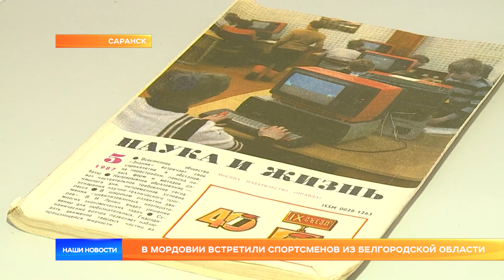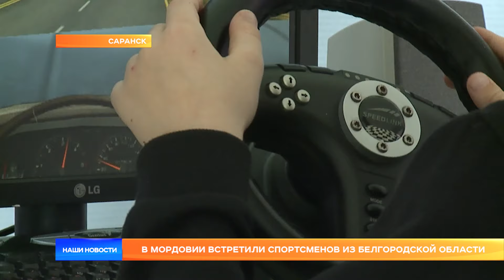В Мордовии встретили спортсменов из Белгородской области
В Саранск на тренировочные сборы приехали юные спортсмены из Белгородской области. Для них организовали экскурсионную программу: знакомство с городом и республикой, посещение спортивных и культурных объектов. Сегодня состоялась встреча главы Мордовии с гостями из другого региона. Затем дети побывали на экскурсии в кибергалерее. Своими впечатлениями они поделились с нашими Ариной Мелешкиной и Павлом Талабаевым.